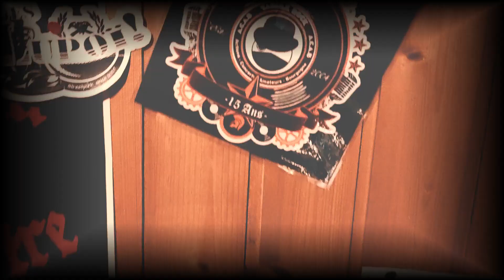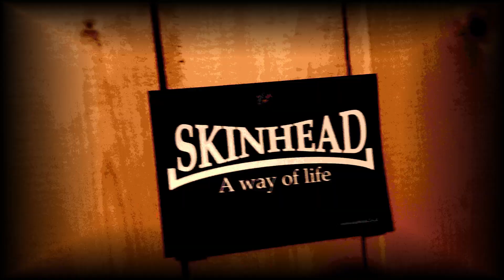Les Lupoï ! - clip - Tribute pour Les Partisans avec les copains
Dignité (cover) - 1° mars 2021